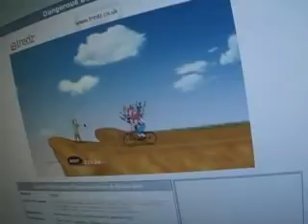Why Technology for Youth?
The Children's Partnership